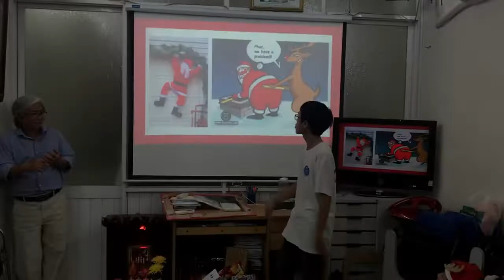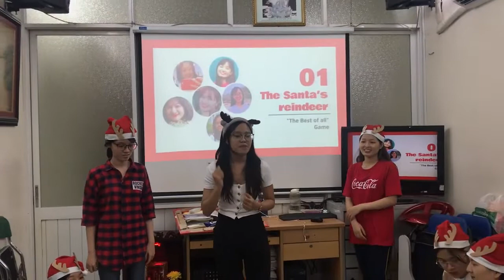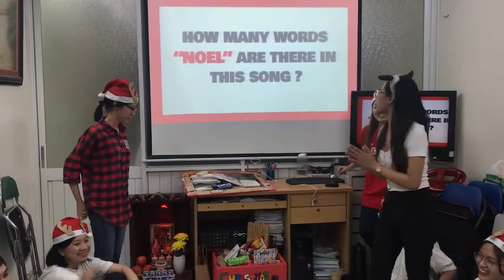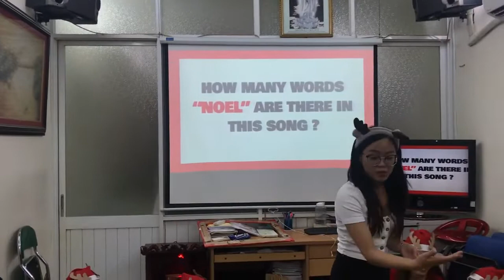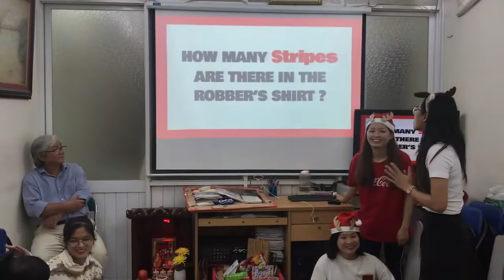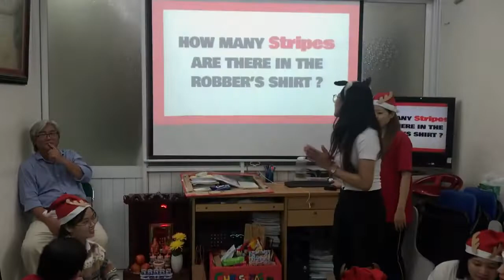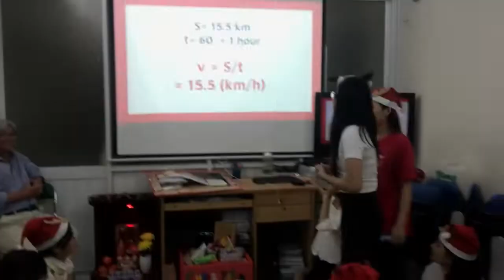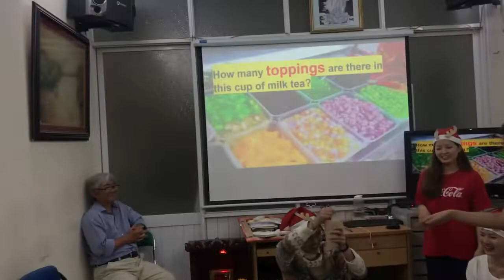Introduction + Santa's reindeer team